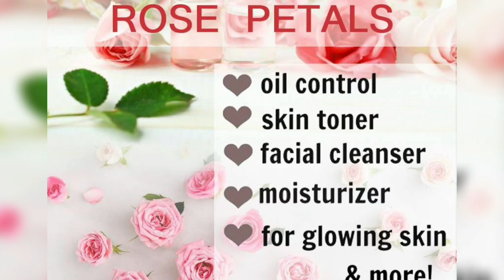घर पर बना कर लगाएं ये फेसपैक और पाएं बेदाग निखार सिर्फ 1 हफ्ते में ।